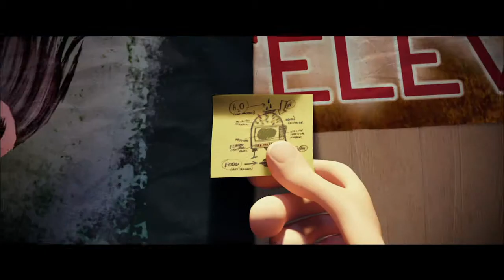Cloudy With A Chance Of Meatballs 2 - First Official Trailer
Cloudy with a Chance of Meatballs 2 picks up where Sony Pictures Animation's hit comedy left off.  Inventor Flint Lockwood's genius is finally being recognized as he's invited by his idol Chester V to join The Live Corp Company, where the best and brightest inventors in the world create technologies for the betterment of mankind.  Chester's right-hand-gal - and one of his greatest inventions - is Barb (a highly evolved orangutan with a human brain, who is also devious, manipulative and likes to wear lipstick.  It's always been Flint's dream to be recognized as a great inventor, but everything changes when he discovers that his most infamous machine (which turns water into food) is still operating and is now creating food-animal hybrids -- "foodimals!" With the fate of humanity in his hands, Chester sends Flint and his friends on a dangerously delicious mission, battling hungry tacodiles, shrimpanzees, apple pie-thons, double bacon cheespiders and other food creatures to save the world again!